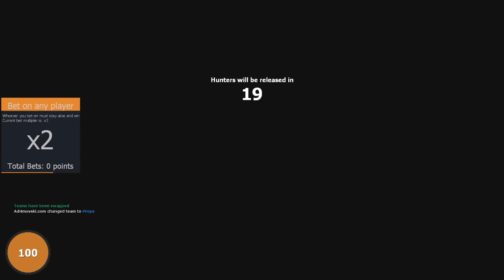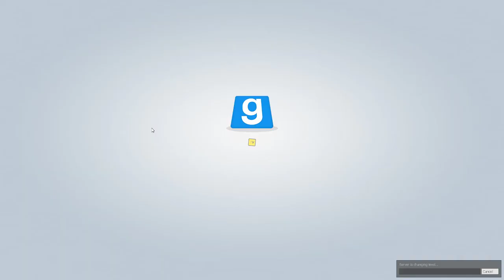Gmod-PropHunt with GeneralBurk part 2